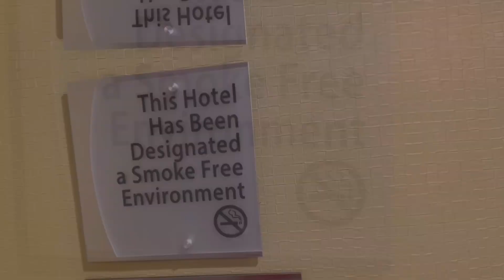DCAPPA - IMA KEEP IT HOT (SATISFIED) MUSIC VIDEO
Prod. By @azer0daperson877

*I DONOT OWN RIGHTS TO THIS SAMPLE. THANK YOU QUINCEY JONES*